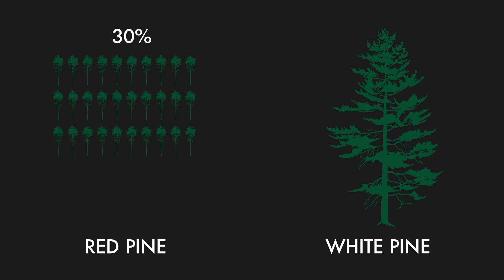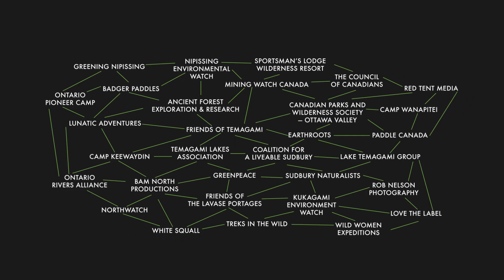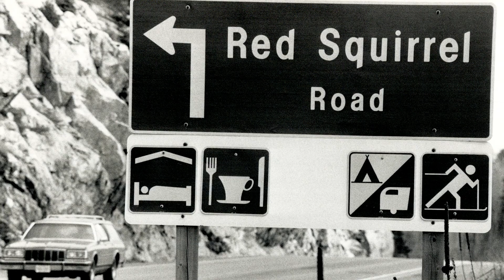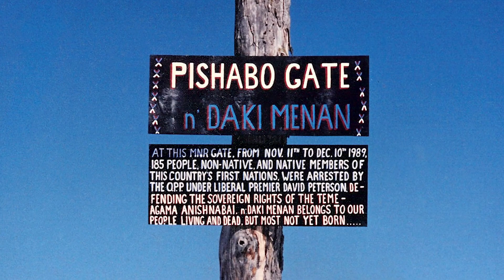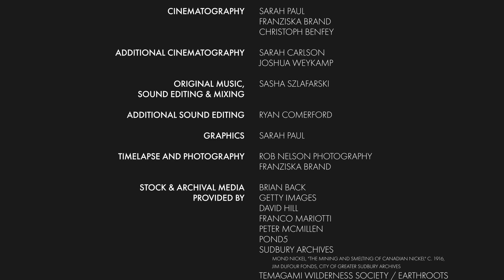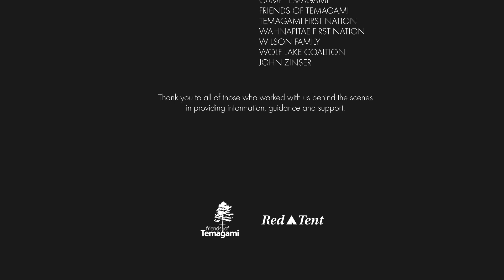Save Wolf Lake Film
At one time red pine old-growth forests spanned across North America. Today, only 1.2% of that old-growth forest remain. Located in Ontario’s mining capital - Sudbury - Wolf Lake stands as a rich but fragile ecological gem. In 1999 the government of Ontario committed to protect Wolf Lake however mining claims and leases surrounding the lake prevented
its inclusion into the Chiniguchi Waterway Provincial Park. Journey with adventurers, scientists, historians and environmental activists seeking to protect Wolf Lake.

Director/producer/editor: Franziska Brand, Sarah Paul // Red Tent Media Executive Producer: Friends of Temagami
Associate Producer: Rob Nelson
Cinematography: Sarah Paul, Franziska Brand, Christoph Benfey
Additional Cinematography: Sarah Carlson, Joshua Weykamp
Original Music, Sound Editing & Mixing: Sasha Szlafarski
Graphics: Sarah Paul
Timelapse and Photography: Rob Nelson, Franziska Brand

Stock & Archival Media: Brian Back, Getty Images, Franco Mariotti, Peter McMillen, Sudbury Archives, Temagami Wilderness Society/Earthroots, David “Hap” Wilson

Script Consultant: Ian Muller, Christoph Benfey

Franziska Brand (narrator) Franco Mariotti
Les Stroud
Gordon “Gord” Miller
Madhur Anand
Robert “Bob” Olajos
David “Hap” Wilson
Stephanie Recollect

SPECIAL THANKS
Peter Beckett
Brand Family
Garry Clark
Courtemanche Family
Earthroots
Amy Francis
Robert “Bob” Henderson
David Irwin
Will Kershaw
Derrick Lamere
Paul Family
Paul Lefevbre
Sarah Mackinnon Mariotti Family
Ray Mears
Olajos Family
Robin Potts
Peter Quinby
Marlies & Dieter Schoenefeld Smoothwater Outfitters
Peter Street
Camp Temagami
Friends of Temagami
Temagami First Nation
Wahnapitae First Nation
Wolf Lake Coalition
John Zinser